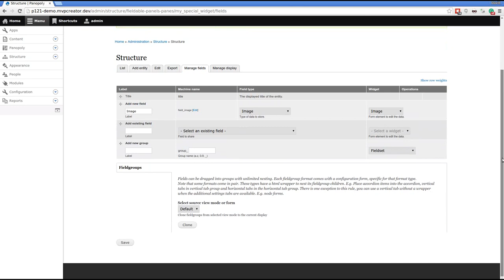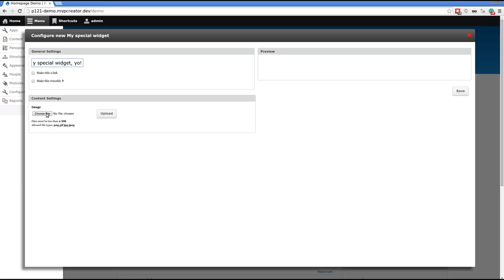Panopoly: Adding a new widget type via Fieldable Panels Panes